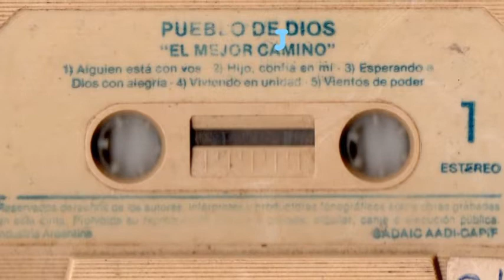Pueblo De Dios - Jesús Está En Mi Hogar